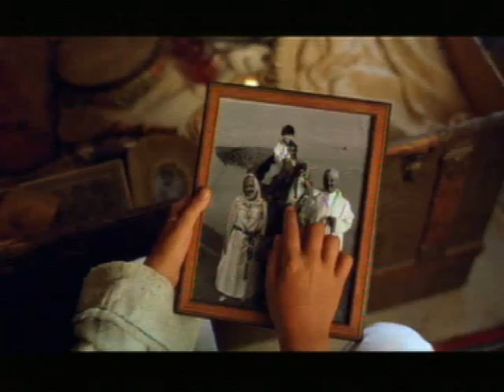La legende de l'étalon noir - Trailer (VO)